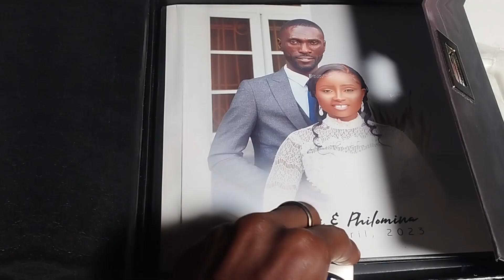26 September 2024